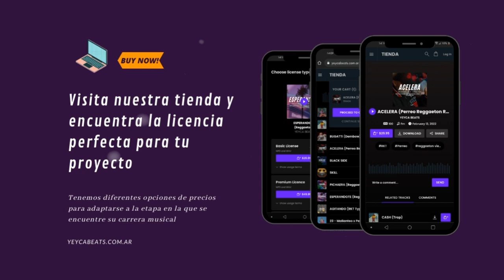"MAL CAMINO" - MALIANTEO Type Beat Instrumental | Pista de RAP/TRAP 2022 | Reggaeton Malianteo Beat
🎵 Tempo: 88
🎵 Tono: Fm

YEYCA BEATS  x  MATY MUSIC